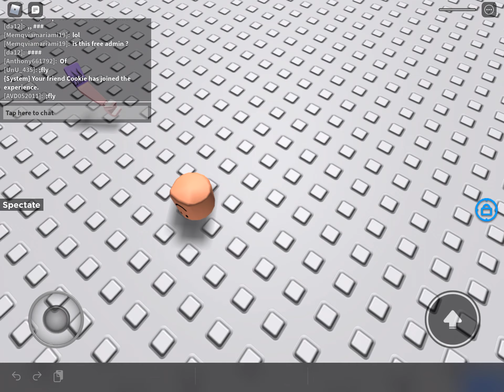Playing the hardest parkour obby in Roblox AkA Toh but there is lava (insane mode 🌶🌶🌶